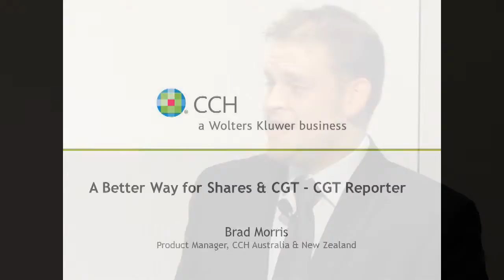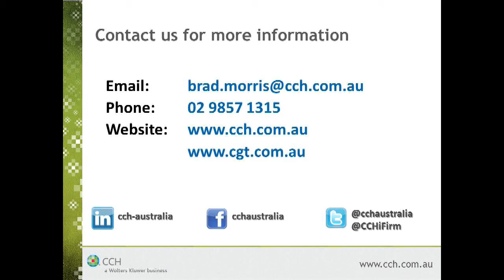Brad Morris, CGT Reporter Product Manager, CCH presented at ATSA 2012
Brad Morris, CGT Reporter Product Manager, CCH presented at ATSA 2012 A better way for share and CGT.